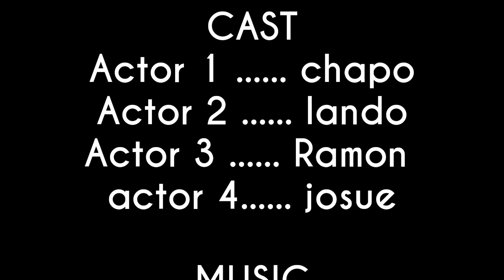Los plebes offroad